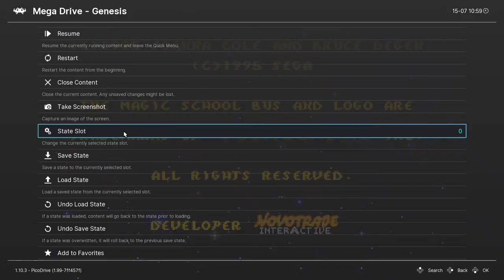The Magic School Bus: Space Exploration Game | Sega Mega Drive / Genesis | Demo Gameplay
Demo Gameplay loop of Scholastic's The Magic School Bus: Space Exploration Game for the Sega Mega Drive / Genesis system.

● Game Description
Based on the PBS kids program, The Magic School Bus along with Ms. Frizzle and her companion Liz takes the player throughout the solar system one planet at a time to learn about them while exploring each one. Along the way, players will be transported on the bus on their way to the next planet where they can take photos of the planets, their moons, stars, among many other things they can see.

Along the way they will encounter puzzles they have to solve in order to advance using the facts they have learned through their planetary visit and can also build their own solar system in any way they choose.

● Game Release Date
1995